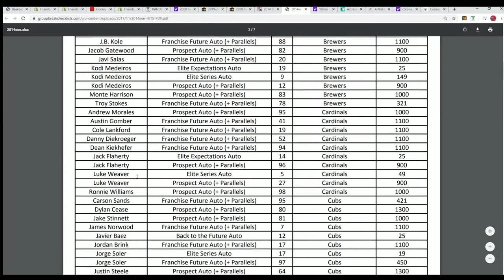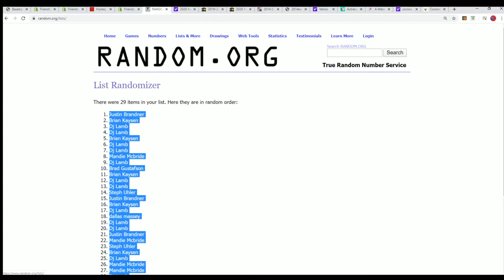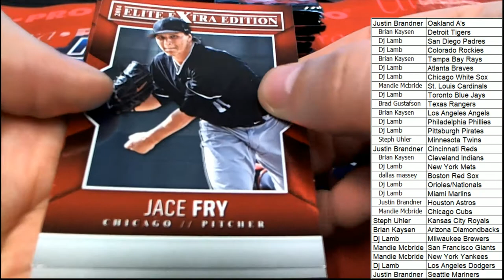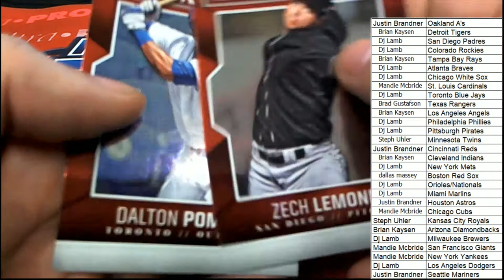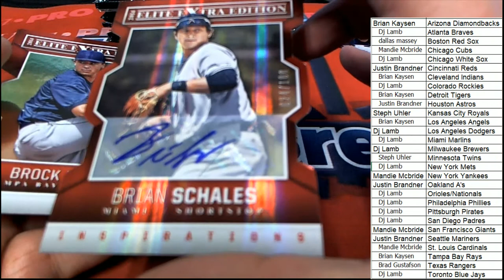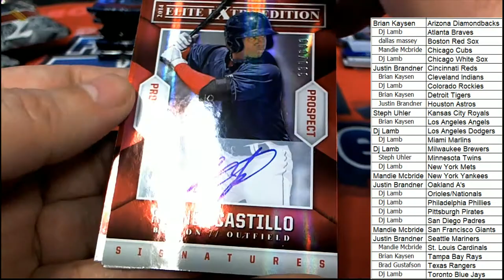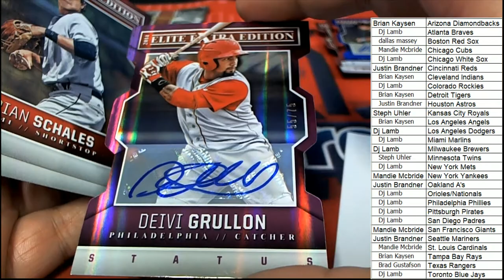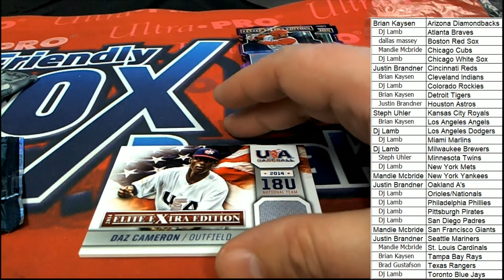2014 Panini Elite Extra Edition Baseball ID 14EEEBB118